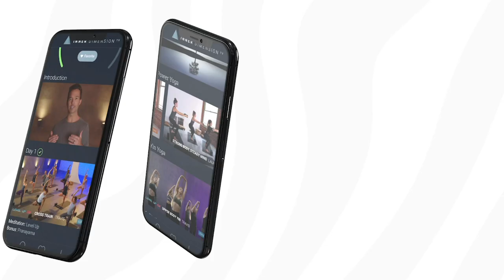60 Min Power Yoga Flow: Boost Strength & Flexibility with Travis & Lauren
Type of Yoga & The Benefits: Experience a 60 min power yoga flow session with Tavis & Lauren! This energizing session improves strength, flexibility, and cardiovascular health while promoting mindfulness and stress reduction through breath awareness and moving meditation.

Who Is This Practice Best For: This 60 min power yoga flow is suitable for all levels, this practice is perfect for those who crave an energetic and creative approach to yoga.

FOLLOW TRAVIS ON THE SOCIALS
ABOUT TRAVIS
Travis Eliot is a world-renowned yoga instructor and meditation teacher. He is the co-founder and co-CEO of Inner Dimension TV, a transformative online yoga, meditation, and daily wisdom platform known for its groundbreaking yoga programs such as, “Flow and Stretch,” “Level Up 108,” “Power Yoga 108,” “Yoga Detox 30,” “Yoga 30 for 30,” “Yoga 45 for 45,” “Flexibility and Beyond,” etc. Travis’ style is intensely dynamic and has inspired many of today’s top athletes, celebrities, and entertainers. His teachings have impacted hundreds of thousands of students in over 85 countries, making him one of the most sought-after teachers in his field.